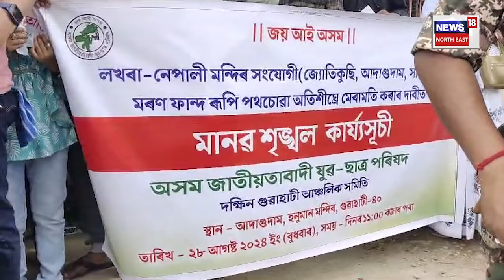Guwahati News | মহানগৰীত অসম জাতীয়তাবাদী যুৱ ছাত্ৰ পৰিষদৰ তীব্ৰ প্ৰতিবাদ N18V